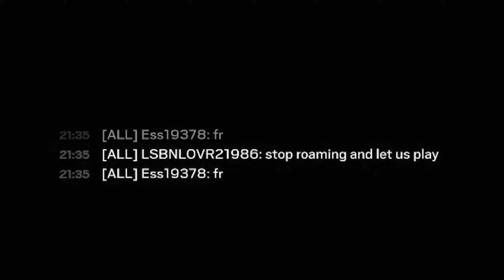Why Rainbow Six Siege Will NEVER Die